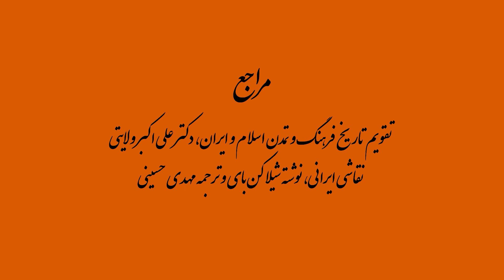هنرمند دوره قاجار که با کیفیت امروز نقاشی می‌کرد، عباس شیرازی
عباس_شیرازی برای یاد گرفتن فنون نقاشی به اروپا رفت و سال‌ ها نقاشی ‌های نقاشان ایتالیا رو تمرین کرد.
اما نکته اینجاست که در سبک ایتالیایی ها باقی نموند و خودش تونست ابداع‌کننده‌ سبکی متناسب با ذوق ایرانی بشه.
این هنرمند در منظره ‏پردازى و شبیه‏ سازى گل و مرغ مهارت زیادی داشت و با صنعت تذهیب هم به خوبی آشنا بود.
یکی از آثار ایشون قلم‌ دانی هست که تصاویر عرفا و شیوخ معروف، از قبیل شمس تبریزی و مولوی ، در نهایت قدرت ترسیم شده و کناره‌ های نقوش هم به تذهیب استادانه‌ ای آراسته شده.